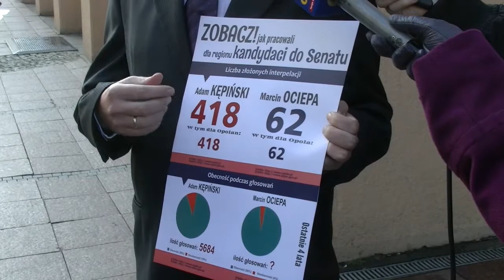Sztab Kępińskiego punktuje Ociepę